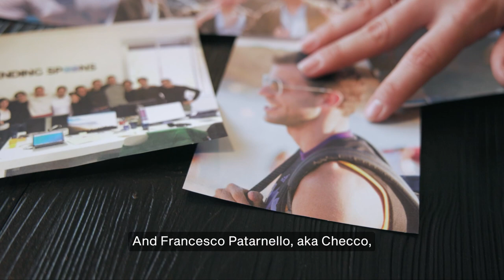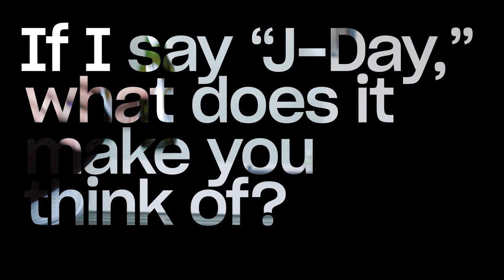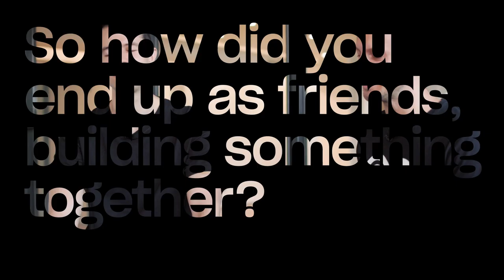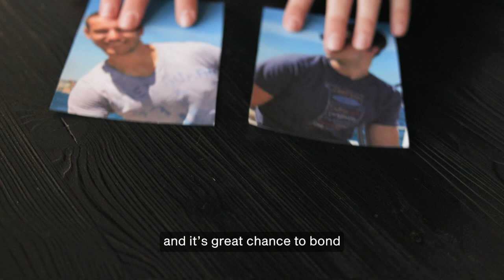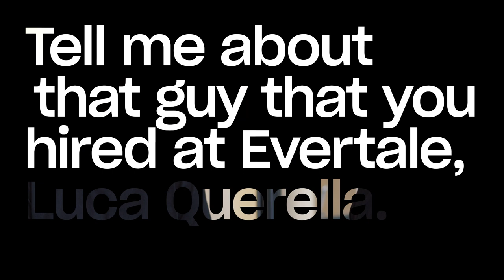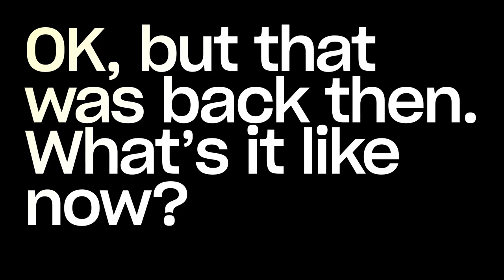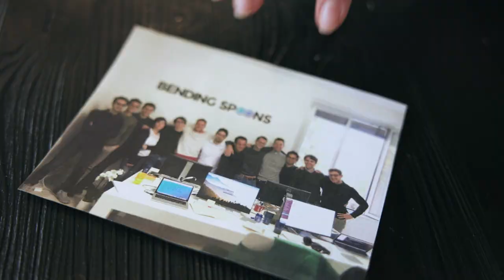Spooner in the Spotlight | Luca Ferrari, CEO, and Matteo Danieli, CPO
Time to turn the spotlight on two of the Spooners who started it all: Bending Spoons co-founders Luca Ferrari and Matteo Danieli. Luke and Matt (as they’re known in the Spooniverse) take a trip down memory lane, reflecting on the journey from strangers to friends, from students with a dream to entrepreneurs contributing to building a leading tech company. A leading tech company with visions for the future that are so big, they make any measure of today’s success look microscopic.

It’s a tale of sliding-door moments, chasing impossible dreams, and, in the case of their pre-Bending Spoons venture, the energizing pain of absolute failure.

Inspired by their story? Want to join Luke and Matt on their journey?

00:00 - Introductions
00:21 - Meeting future Bending Spoons co-founder Francesco Patarnello
01:06 - J-Day and meeting each other
02:29 - Becoming friends and founding Evertale
04:30 - Meeting future Bending Spoons co-founder Luca Querella
05:16 - Bending Spoons recruiting process
06:16 - Growth of Bending Spoons
07:09 - Learnings and looking toward the future